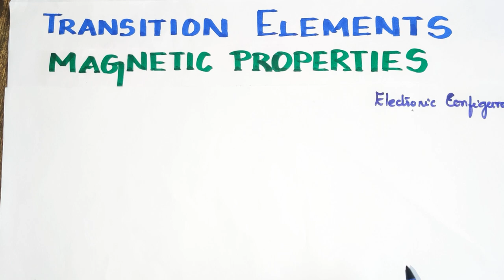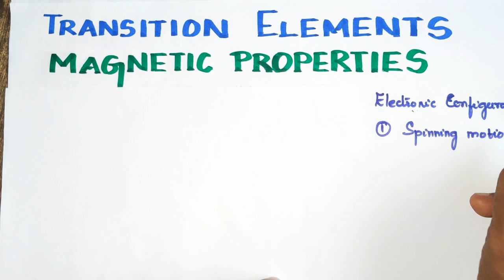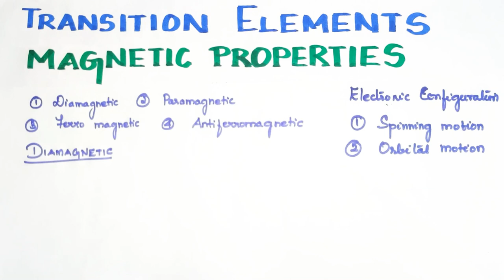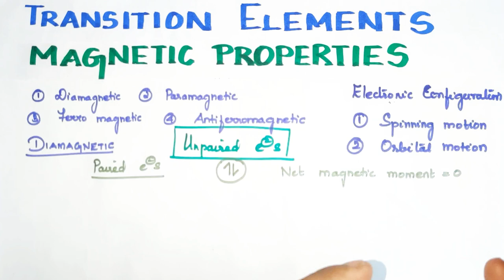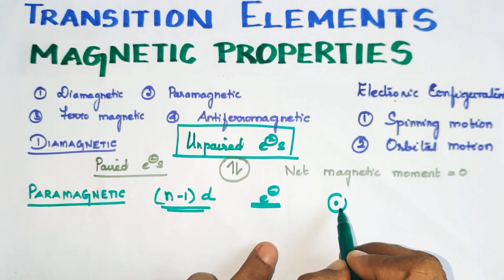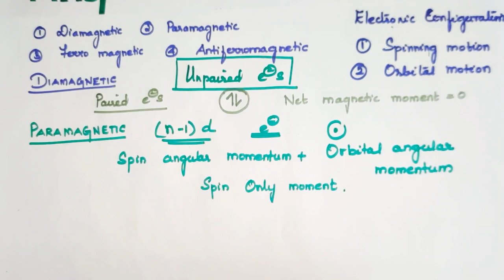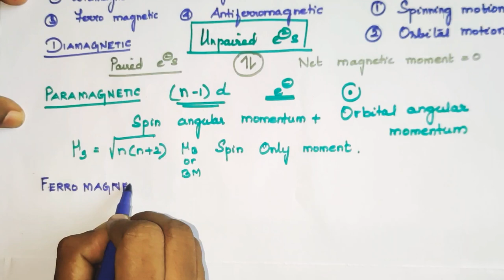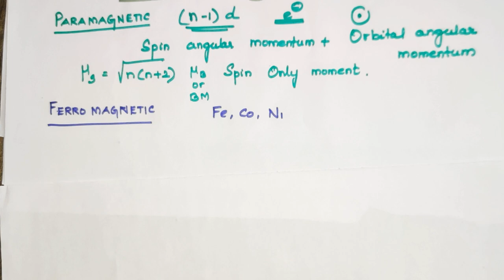Magnetic Properties of Transition Elements/ Unit 4/TN 12 th STD/ Explanation in TAMIL/Vol1